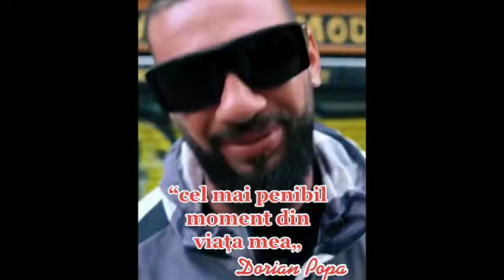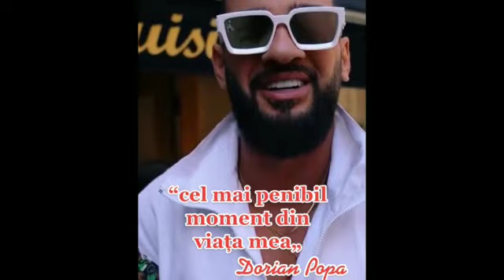Momente Live cu Dorian Popa/ Popa recunoaște ceva șocant legat de cum arata!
NU UITA DE UN LIKE DA TI-A PLACUT!!